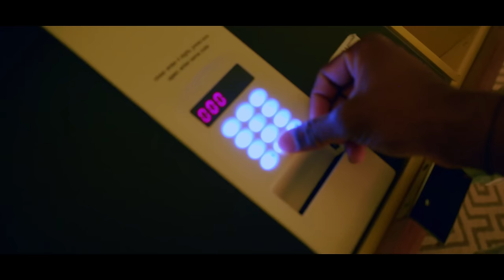Onassis Templario - La Trampa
Interprete : OnassisTemplario
Autor: Tonino Carotone
Arreglo: Onassis Templario
Piano: Vitico De Leon
Bajo: Dario Parra "Robertico".
Trompetas: Luis Armando ( Kaki) Ruiz
Saxos: Junior Frias
Tambora: Raymond Lebron
Guira:  Wilfredo Caminero ( Tito Guira )
Conga: Jesus Mercedes ( David Conga )
Coros: Henry Arturo Garcia Rodriguez & Edwin Santiago Munoz Rosario
Slogan: Jose Luis Estevez & Dennis Pimentel
Estudio de Grabacion : Manguera Studios,  Lynn Mass
& JH Global Music, Rep Dom
Mezcla & Masterizacion: Jose Antonio Hernandez

Gracias especiales a Chapi Perez por su colaboracion para la realizacion de este tema.